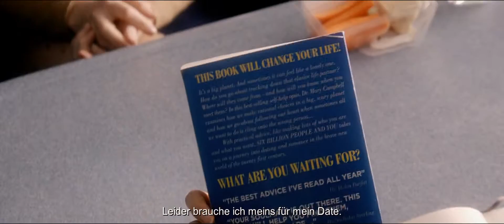MAN UP - ES IST KOMPLIZIERT..! / Trailer 1 Ed / Filmstart D-CH: Sommer 2015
Nancy (Lake Bell) ist Mitte 30, Single (noch immer), frustriert (mal wieder) und zieht es vor, im Schlabber-Pyjama und Katzenpuschen im Hotelzimmer die Minibar leerzuräumen, statt mit ihren Freunden deren Verlobung zu feiern. Die „Liebe-dich-selbst-Tipps“ ihrer Schwester Elaine sind ein Fiasko, und zu allem Überfluss steht der 40. Hochzeitstag ihrer Eltern an. Verkatert und wenig motiviert steigt Nancy am nächsten Tag in den Zug nach London und trifft an der Waterloo Station zufällig auf Jack (Simon Pegg), der sie mit seinem Blind Date verwechselt. Noch bevor sie das Ganze aufklären kann, zieht es Jack und Nancy in eine turbulente Nacht, die perfekter nicht sein könnte..!